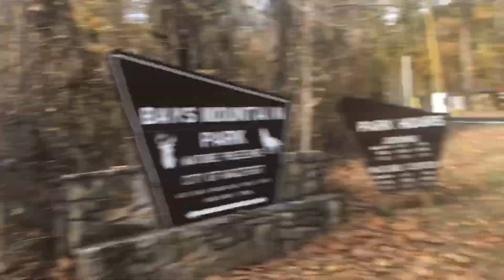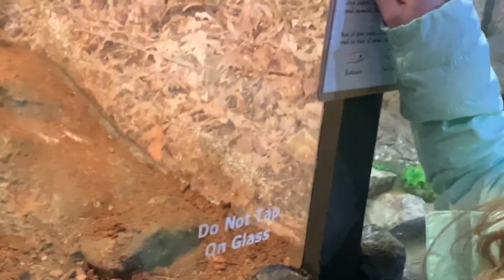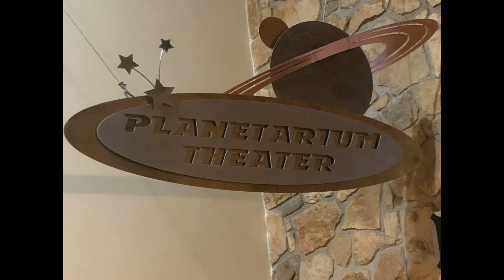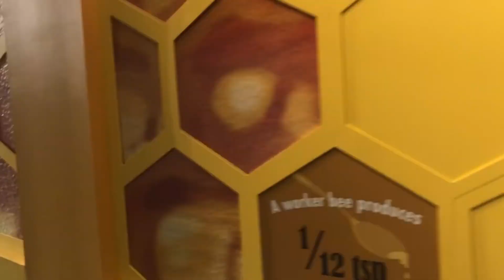Family faces WOLVES, SNAKES and BEES!!!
The family visits Bays Mountain Park in Kingsport Tennessee.